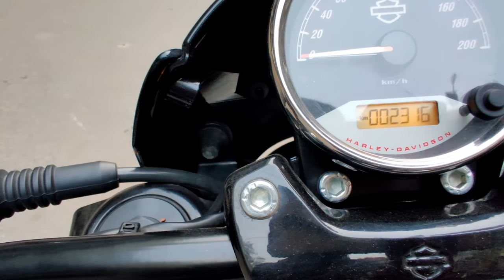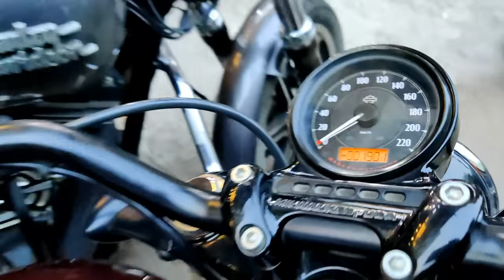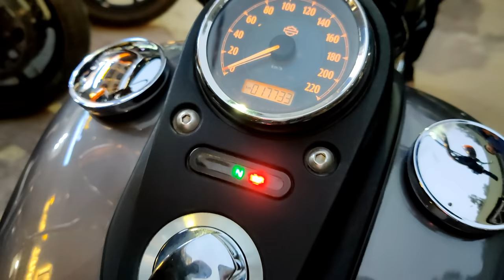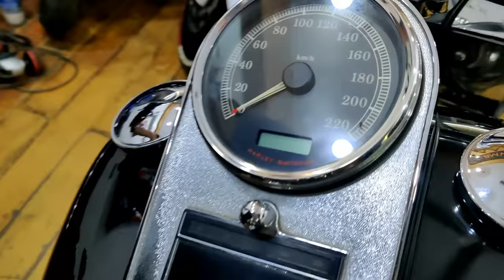SuperBikes For Sale || New Collection || Harley Series Only 😨 || Saraswati Motors || Karolbagh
So guys in this video we have reviewed Harley Davidson Series .

Superbikes For sale
New Collection Of Saraswati Motors

All the Harley Davidson Series in a single video

Shop name
Saraswati motors

Address :
8/22, W.E.A
Karol Bagh

Mystery boy

Bye.